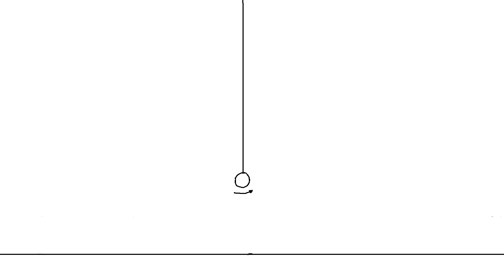Moving storyboard practice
Practicing how to make a moving storyboard so that the animators know what and how long the keyframes are going to be. The square makes different actions in other to make it self round.